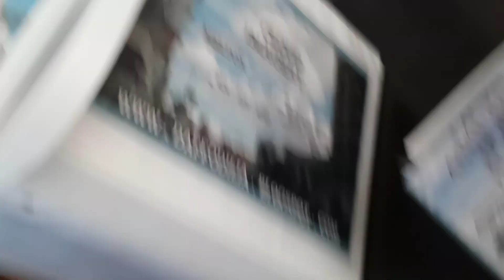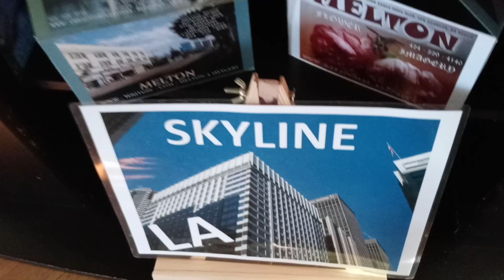November 24, 2022